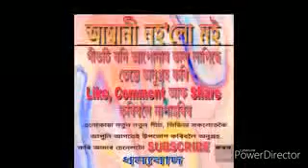" Ambani noholu moi relience jio'r "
AdyaGuru production present
Song - Ambani nahalu moi ll
Singer - Riku Tapan ll
Lyrics /tune - Riku Tapan
Voice over - Layanika Devi ll